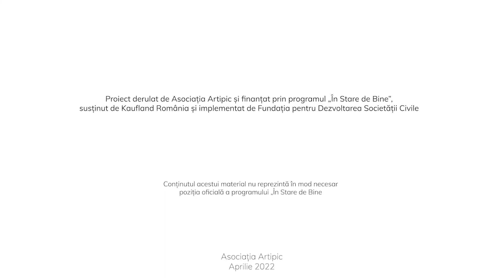Caravana de Artă Urbană III - ateliere jonglerii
În premieră pentru Caravana de Artă Urbană au fost și cele 9 ateliere de jonglerii, câte 3/comună, ateliere la care au participat 89 de copii și tineri din comunele: Comuna Ţigănaşi, Comuna Popricani și Comuna Dumeşti, județul Iaşi. Atelierele au fost facilitate de membrii trupei FOCus POCus: Ana Octavia, Adrian, Teodora, Ami Amzamun, Catalina Filote, Iuliana Gheorghiu, Irina Marina, Bogleș Adelin și Bianca Bodescu.  🤹
În cadrul atelierelor participanții au fost introduși în lumea jongleriilor, au învățat câteva trick-uri de bază cu poiurile, staff-ul și cum să jongleze cu 1, 2 și 3 mingi. Un alt lucru pe care l-au învățat a fost să își facă propriile jucării (din materiale accesibile oricui). Ne-am bucurat enorm când la Popricani că la evenimentul final (Gala Talentelor) 6 momente realizate de copii au fost demonstrații de jonglerii. 🤹‍♀️
Proiect derulat de Artipic Association și finanțat prin programul In Stare de Bine, susținut de Kaufland Romania și implementat de Fundația pentru Dezvoltarea Societății Civile.

Conținutul acestui material nu reprezintă în mod necesar poziția oficială a programului „În Stare de Bine”